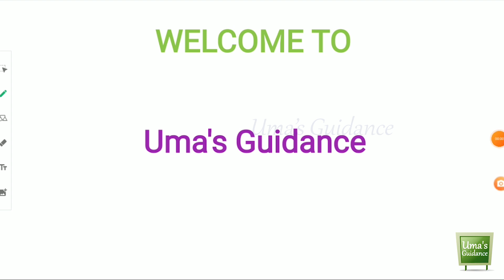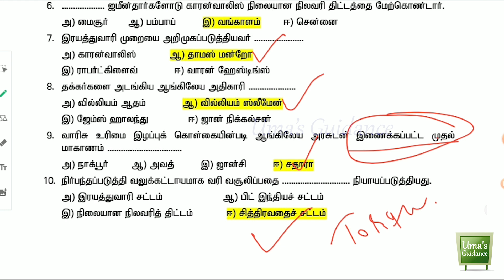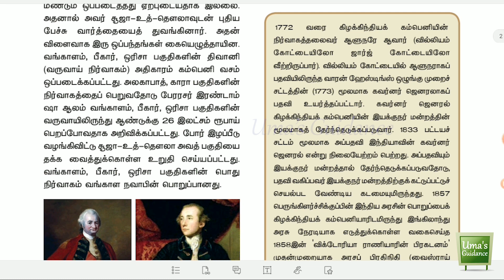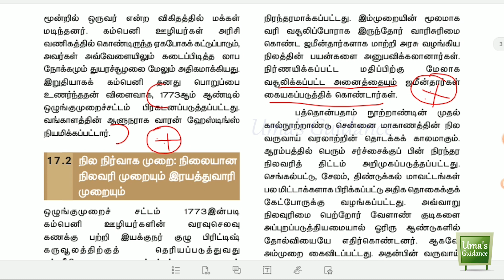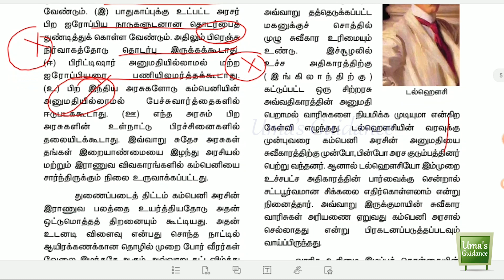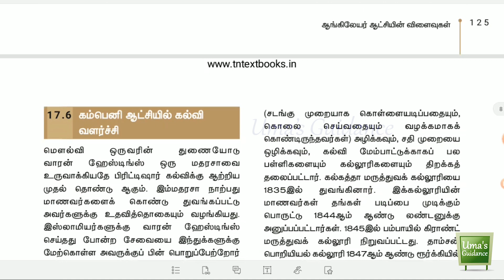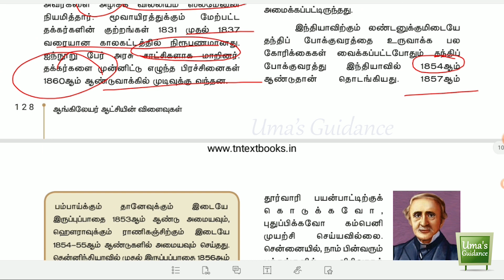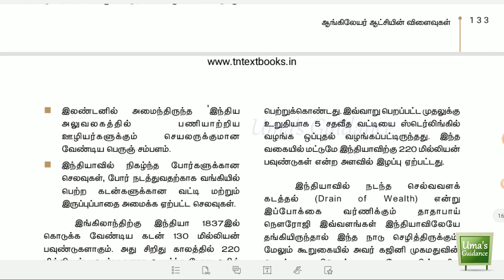Effects of British rule in India | ஆங்கிலேயரின் ஆட்சியின் விளைவுகள் | TNPSC History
Model Exam Details:

1. Study Material in Exam Point of view
2. 30 Model exam (25 Weekly +5 Full Syllabus)
3. Video guidance in exam point of view for Economy, Polity, Current affairs and Aptitude and etc's